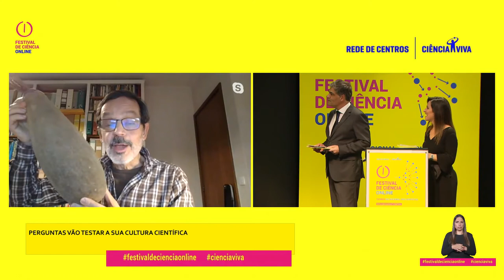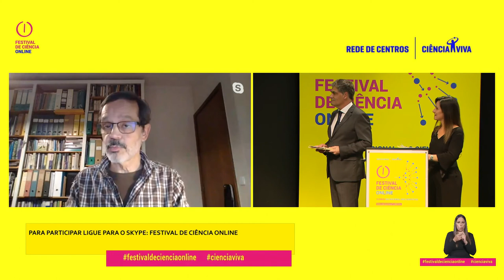O que faz um cientista: Jorge Palmeirim, Biólogo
Professor Associado no Departamento de Biologia Animal da Faculdade de Ciências da Universidade de Lisboa e membro do Centro de Ecologia, Evolução e Alterações Ambientais, onde coordena o grupo de Biodiversidade Tropical e Mediterrânica. Obteve a licenciatura nas Universidades de Luanda e Lisboa e o mestrado e doutoramento na Universidade do Kansas (EUA). A sua investigação foca principalmente temas de Ecologia da Conservação, envolvendo em geral aves e morcegos. É atualmente presidente da Liga para a Proteção da Natureza.